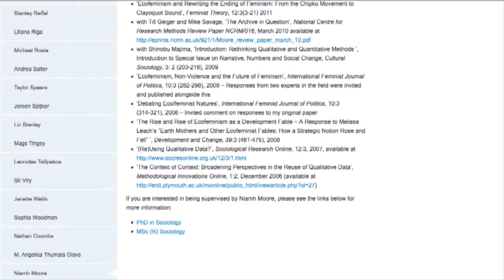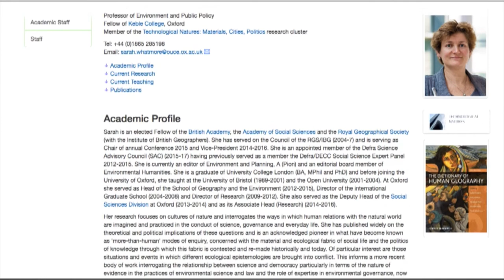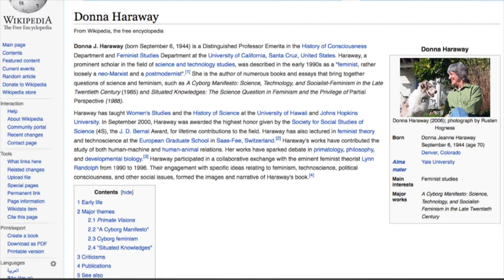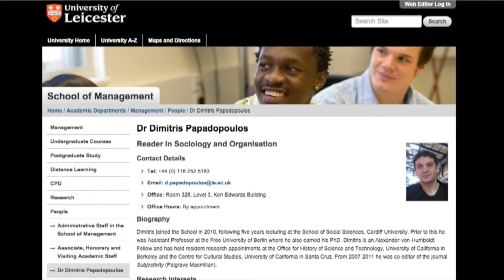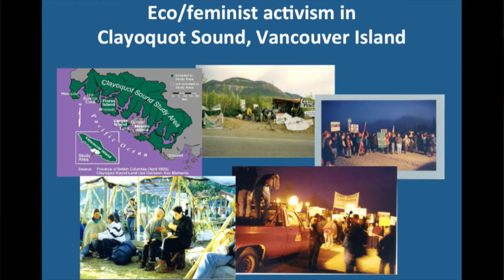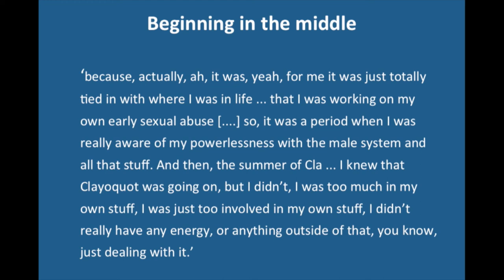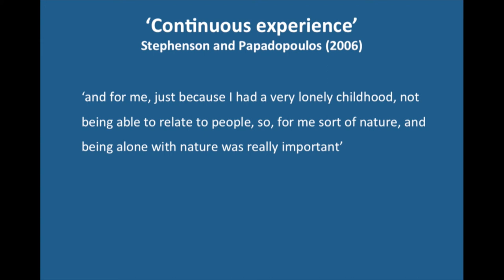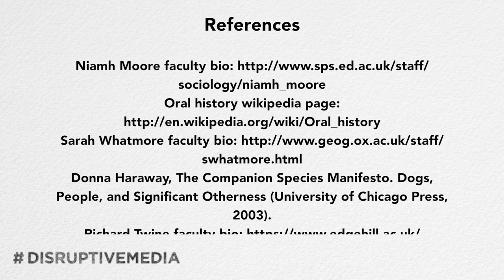Niamh Moore - Humanist’ Methods in a ‘More-than-Human’ World?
Niamh Moore (University of Edinburgh) - Humanist’ Methods in a ‘More-than-Human’ World?

Part of:

Disrupting the Humanities. Towards Posthumanities

Special issue of The Journal of Electronic Publishing

Edited by: Janneke Adema and Gary Hall (The Centre for Disruptive Media)